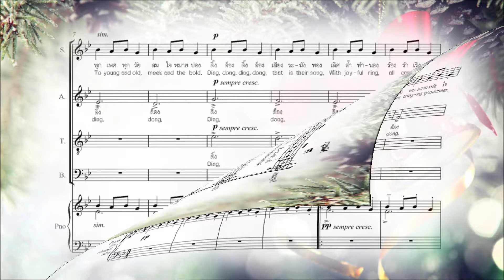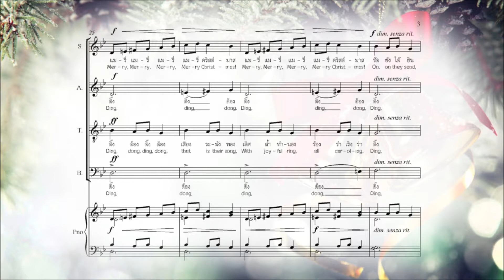Carol of the Bells - Thai Lyrics [ALTO]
คำร้องภาษาไทย - แนวร้อง Alto

Sheetmusic :
"Carol of the Bells" Thai Lyrics